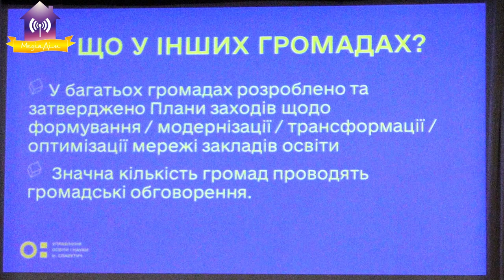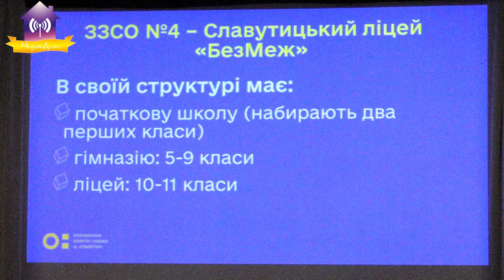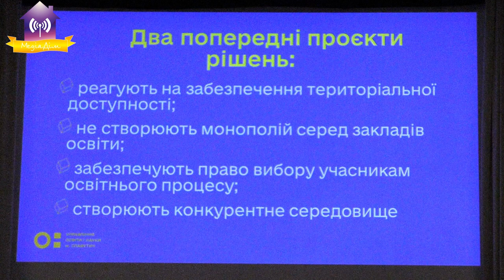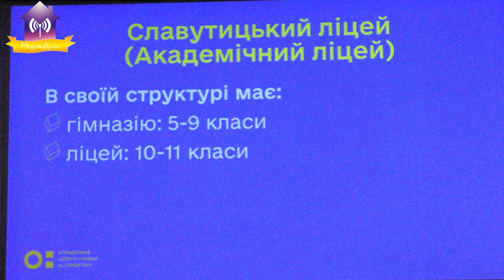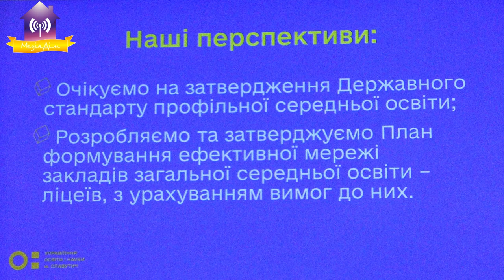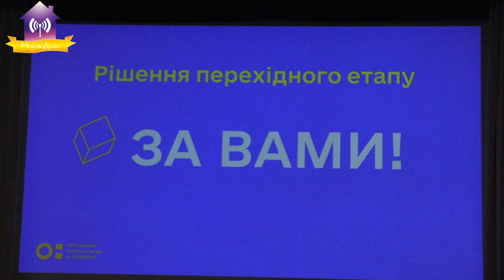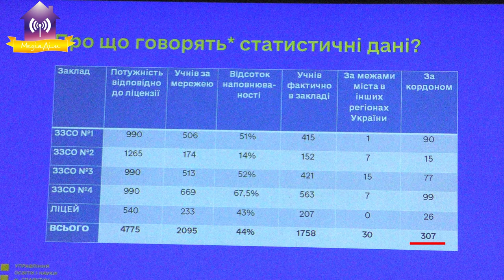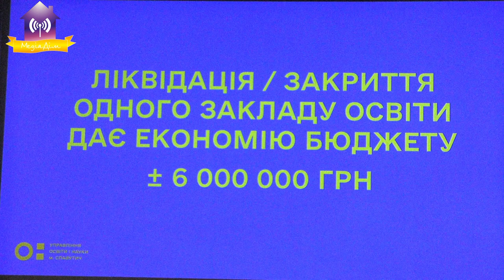Спец репортаж про громадське обговорення щодо перспектив розвитку освіти Славутича Ч1. ККК 20.04.23